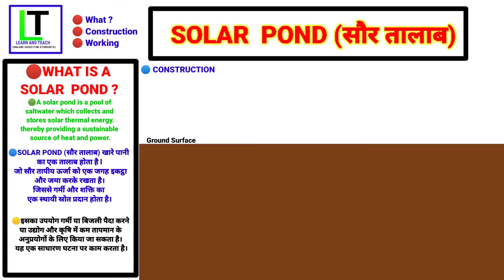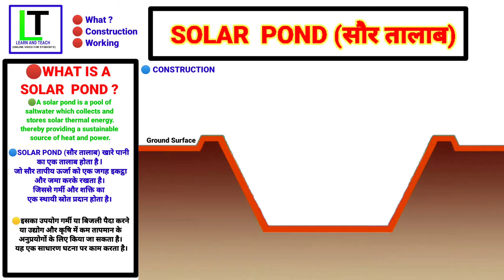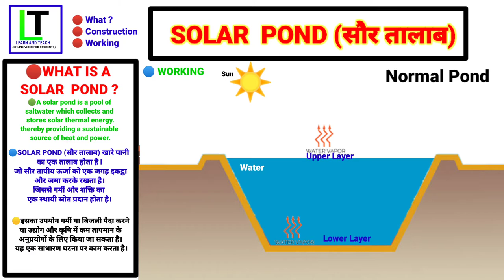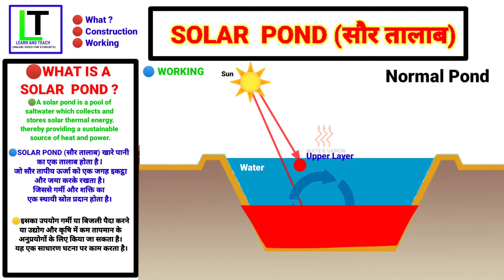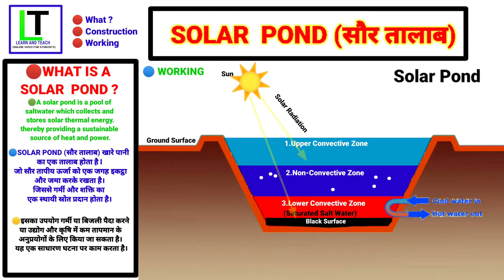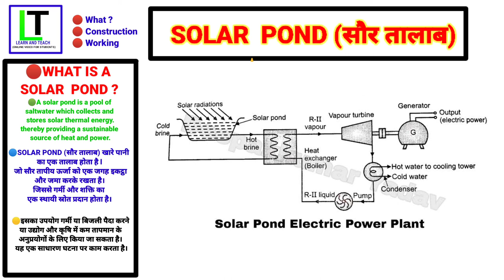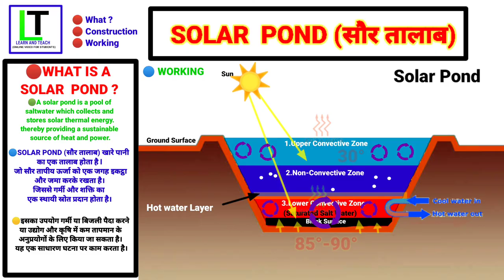SOLAR POND (सौर तालाब) || Working with Animation (Hindi)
What is solar pond ?
construction details of solar pond
working of solar pond with animation video

What is solar pond power plant?
construction details and working with animation in hindi